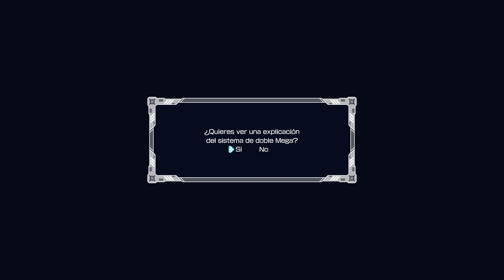MEGAMAN 11 - #1 | Un nuevo Poder: DOUBLE GEAR | MEGAMAN 11 PC (ESPAÑOL) STEAM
🕷️ Aquí estamos al fin... Después de muchos años, por fin nuestro Bombardero Azul favorito: MEGAMAN ha vuelto a ser el héroe que el futuro necesita ante la adversidad que supone el malvado DR. WILY

🕸️ En sus épocas de Universidad, el DR. THOMAS LIGHT y el DR. WILY llegaron a trabajar juntos, pero siempre han tenido una rivalidad de intelecto. Mientras WILY sugería que los ROBOTS debían servirnos, LIGHT siempre luchó por el derecho que tendrían estas máquinas cuando llegasen a pensar y decidir por ellas mismas. Desde entonces, la rivalidad de estos ha crecido hasta la vejez, donde ahora el DR. WILY saca a relucir un elemento poderoso que en el pasado se le fue arrebatado... pero ahora... le demostrará a LIGHT que ese poder, lo es todo: EL DOUBLE GEAR.

✨No te pierdas ningún episodio de